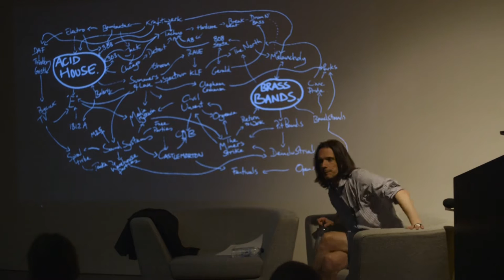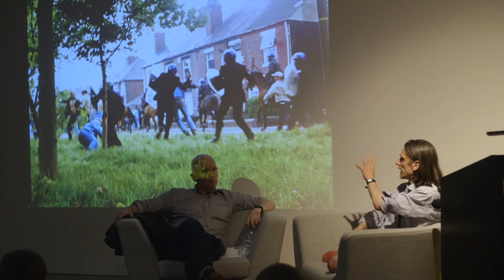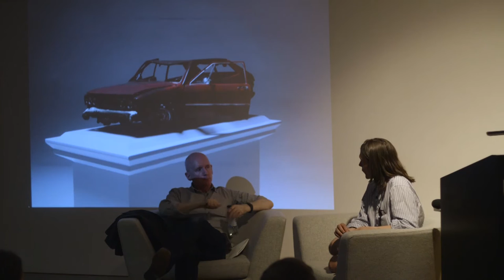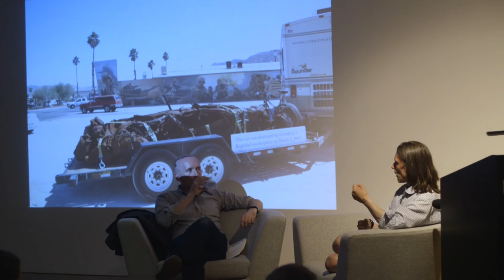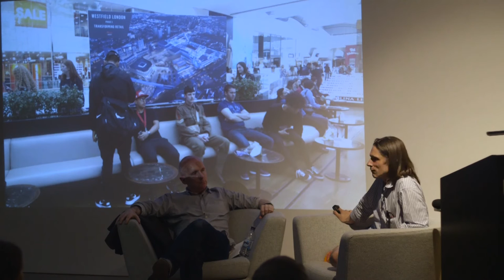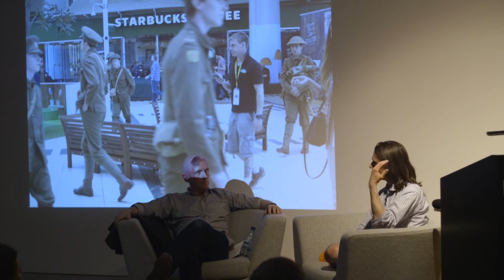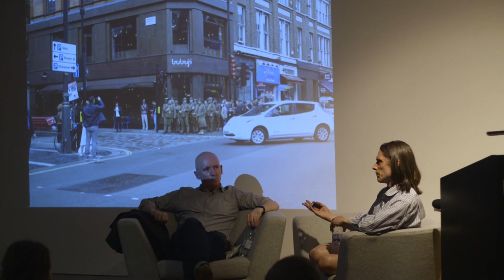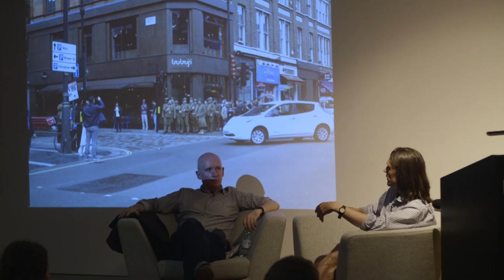Jeremy Deller in Conversation at London College of Communication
On Monday 11 July 2016, Turner Prize-winning artist Jeremy Deller spoke to LCC's Programme Director for Journalism and Publishing, Simon Hinde, as part of the LCC Festival of Journalism and Art. Deller talked about his work including The Battle of Orgreave, shown in the Festival's Very Now exhibition, and We're Here Because We're Here, his nationwide commemoration of the centenary of the Somme.